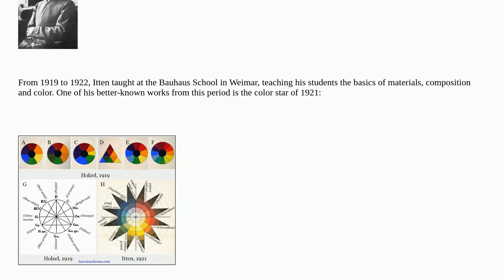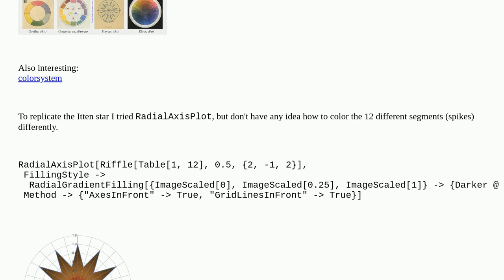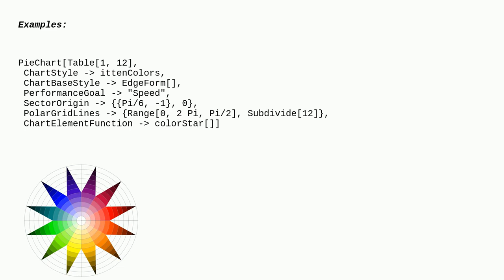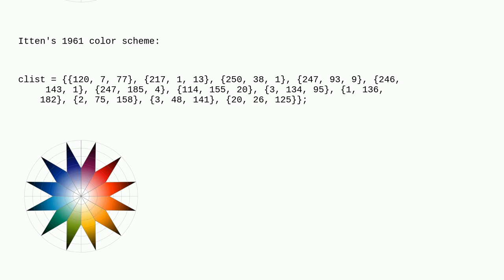Mathematica: How to produce an Itten color star?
How to produce an Itten color star?

A special thanks goes out to the awesome community

  generative-art plotting graphics color